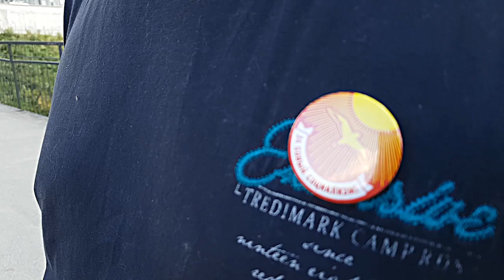Мария ЛОНДОН очень близко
Разговор с известной в Новосибирске журналисткой про жизнь, город и выборы. Приносим извинения за помехи по звуку.